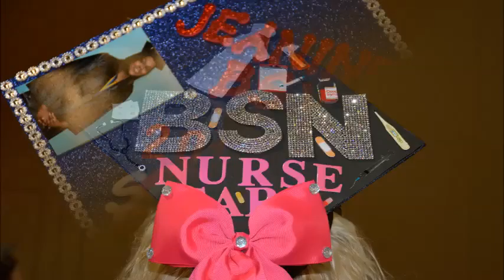2016 Lourdes University 58th Commencement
Celebrating Lourdes University's 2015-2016 graduates during the institution's 58th ceremony at the SeaGate Convention Center